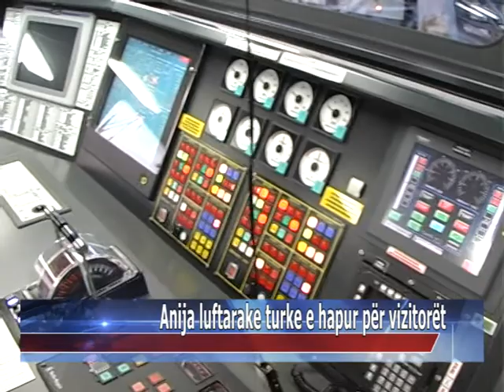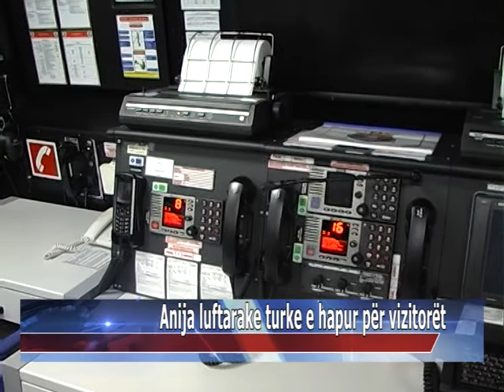Anija luftarake turke e hapur për vizitorët